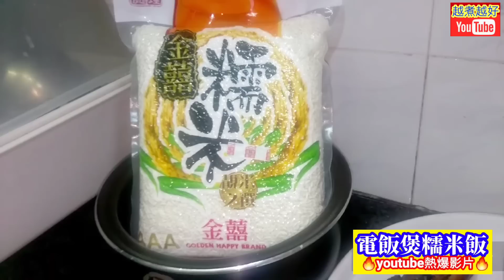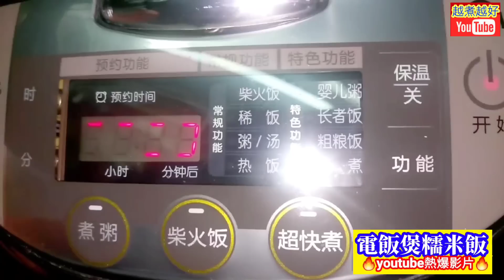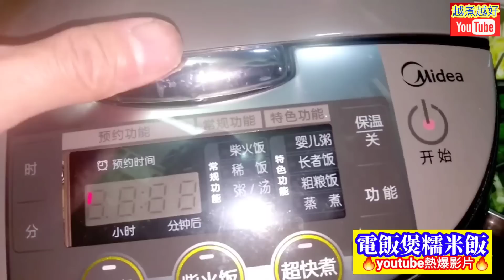電飯煲🟤臘味炒糯米飯🔥用一個電飯煲🔴做曬所有程序🎯比用明火炒🔥更出色🟤更野味😋冬菇🍄臘腸🥖臘肉🥓香糯口感滿滿😋簡單容易🎯每個人都做得到👍🙏Glutinous rice with rice cooker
Simply use a rice cooker, complete all the steps.  Compare with cooking by fire, it is more attractive, yummy.  Everyone can do it.

電飯煲糯米飯
Glutinous rice with rice cooker

⬇️⬇️English recipe follows⬇️⬇️
電飯煲糯米飯（2人份量）

材料：
糯米3膠嘜
臘腸2條
臘肉1條
冬菇3隻
蝦米2湯匙
雞蛋2隻
芫荽1棵
蔥1條

處理：
1. 糯米，放大碗內，清水浸1小時。
2. 大火在鑊內煲滾清水1升 ，放臘腸、臘肉，出水1分鐘，除表面污漬。
3. 蝦米，清水洗乾淨，清水浸2分鐘。
4. 冬菇已浸軟，切去椗，切粒。
5. 芫荽，清水洗乾淨，切粒，保留尾部。
6. 蔥，清水洗乾淨，切粒。
7. 臘腸，切一片片。
8. 臘肉，去皮，切粒。
9. 糯米，已浸了半小時，換水繼續浸。

烹調：
1. 預熱電飯煲。
2. 雞蛋，打在碗內備用。
3. 加入油1茶匙在電飯煲內，倒入蛋漿煎成奄列，切成蛋絲備用。
4. 加入臘腸、蝦米及冬菇在電飯煲內略炒，煮1分鐘。
5. 糯米，清水洗乾淨，盡量隔乾水分。
6. 糯米，放碗飯煲內，輕手攪勻，加入清水半膠嘜，攪勻，冚蓋煮10分鐘。
7. 糯米已煮至半熟 ，加入半膠嘜的清水，攪勻，冚蓋又煮10分鐘。
8. 試一試飯的軟硬度，如果仍然覺得硬，加入1／3膠嘜的清水，再煮10分鐘。
9. 再試一試飯的軟硬度，無問題的話，加入：
     a. 糖1湯匙
     b. 鮑魚汁1湯匙
     攪勻，加入生抽1湯匙，增加顏色。
10. 加入芫荽及蔥粒，攪勻，繼續煮3分鐘。
11. 糯米飯，放上碟，鋪上蛋絲、芫荽及蔥粒。
12. 完成，可享用。

Glutinous rice with rice cooker (serving for 2)

Ingredients:
Glutinous plain rice 3 plastic cups
Chinese sausages 2 Nos.
Preserved pork belly 1 No.
Mushrooms 3 Nos.
Dried sea shrimps 2 tbsp
Eggs 2 Nos.
Coriander 1 No.
Green onion 1 No.

Preparation:
1. Glutinous plain rice, put in a big bowl.  Soak in tap water for an hour.
2. Heat up 1L of water at high flame in wok, put Chinese sausages and preserved pork belly, boil for a minute, to remove dirts on them.
3. Dried sea shrimps, rinse with tap water.  Soak in tap water for 2 minutes.
4. Mushrooms have been softly soaked, cut the anchors.  Dice in cubes.
5. Coriander, rinse with tap water.  Dice in cubes.  Retain its ends.
6. Green onion, rinse with tap water.  Dice in cubes.
7. Chinese sausages, get it sliced.
8. Preserved pork belly, remove skin, dice in cubes.
9. Glutinous plain rice, has been soaked in water for an hour, pour away water.  Add in water and continue soaking.

Steps:
1. Preheat rice cooker.
2. Eggs, break in a bowl.
3. Heat up 1 tsp of oil in rice cooker.  Pour egg syrup and fry it into pancake.  Get it shredded.
4. Add in Chinese sausages, dried sea shrimps  and mushrooms in the rice cooker, fry for a minute.
5. The glutinous plain rice, rinse with tap water.  Drain until it is totally dry.
6. The glutinous plain rice, put in the rice cooker, lightly stir well.  Add in half plastic cup of water.  Stir well.  Cover up the cooker and cook for 10 minutes.
7. The glutinous rice has been cooked  medium well, add in half plastic cup of water.  Stir well.  Cover up the cooker and cook for another 10 minutes.
8. Check the softness of the rice.  If you feel it is still hard, add in 1/3 plastic cup of water.  Cook for 10 minutes more.
9. Check the softness of the rice again.  If it is OK, add seasoning:
     a. Sugar 1 tbsp
     b. Abalone sauce 1 tbsp
     Mix well.  Add in 1 tbsp of light soya sauce to increase the colour.
10. Add in coriander and green onion cubes, stir well.  Continue to cook for 3 minutes.
11. The glutinous rice, put on plate.  Put shredded eggs, coriander and green onion cubes on top.
12. Complete.  Serve.

多謝你支持 👈🙏🤝💖😁